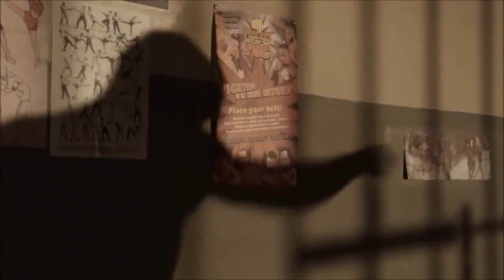Yuri Boyka Extreme Motivation Workout Video